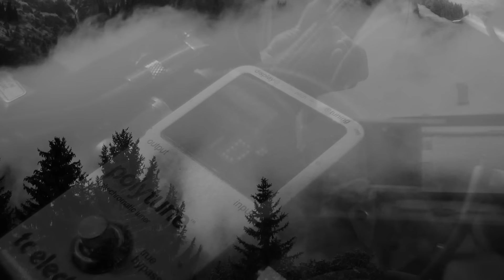Witchfucker - Mutter Morgana (Albumtrailer)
Mit "Mutter Morgana" veröffentlichen Witchfucker aus Karlsruhe ein neues Werk. Nach dem Erfolg von !Untrve Bläck Metäl" haben die Jungs aus unserer Sicht noch eine dicke Ladung draufgelegt und sich auch ein gutes Stück weiterentwickelt!

Ihr dürft gespannt sein was euch am 12.03. kalt erwischt!

undergrounded.de